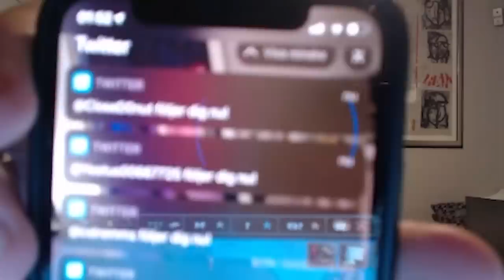Mentally Challenged Axis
Due to an Axis with focus on a lot of other things than the game the build wasnt as planned but we dealt with what we had.